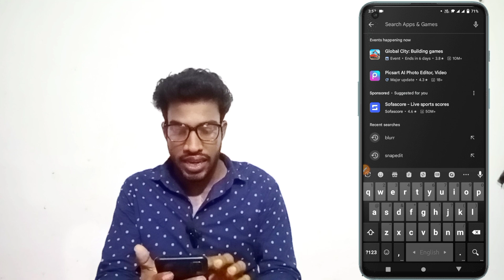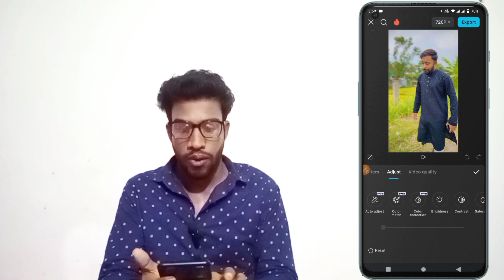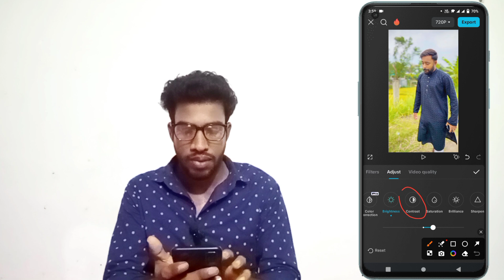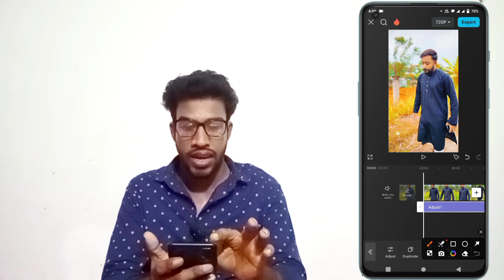ভাইরাল 4K HDR ভিডিও এডিটিং 😱 | hdr video editing | tiktok video edit